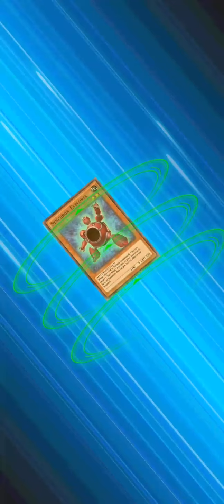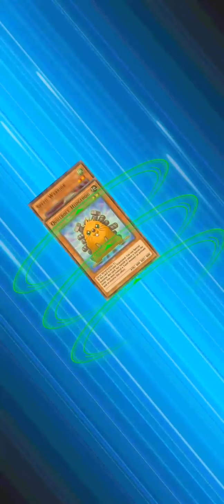"Junk Warrior " Personification Symbol Of Strength, From The Weak & Lower Monster - KC Cup 2021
Enggine Monster : Junk Synchron, Quilbolt Hedgehog & Junk Warrior + Scrap Fist

Game Style : Destroy Set Up, Counter